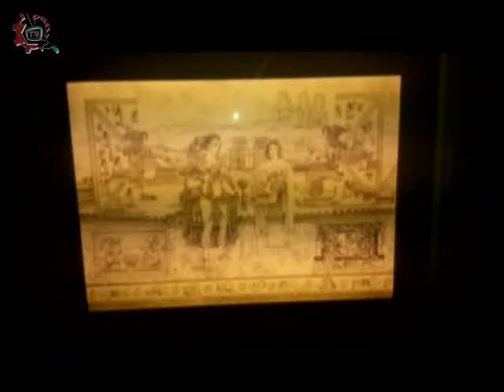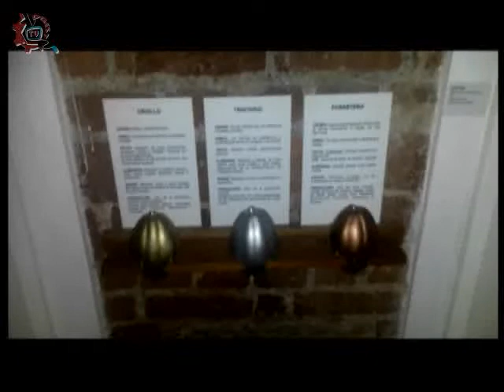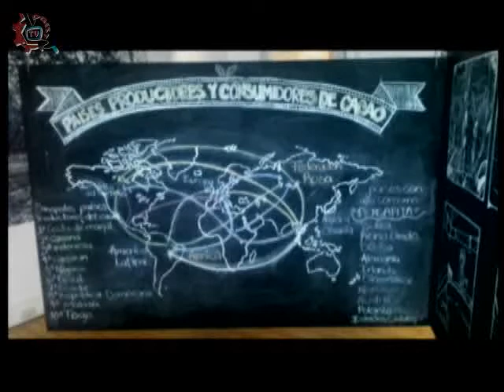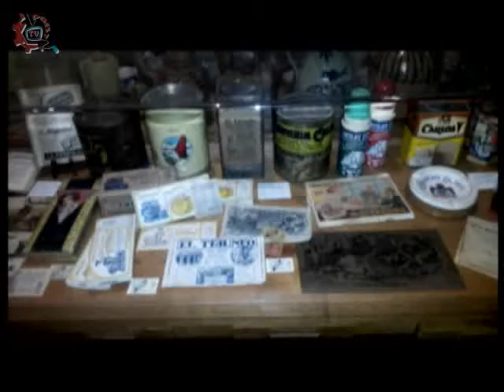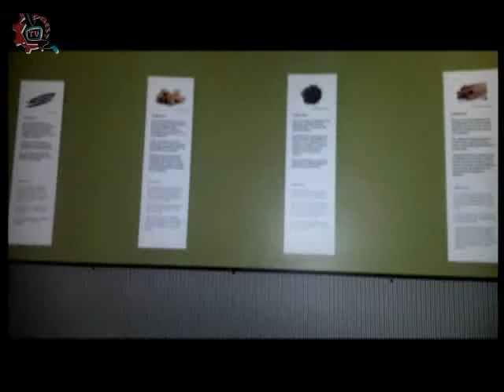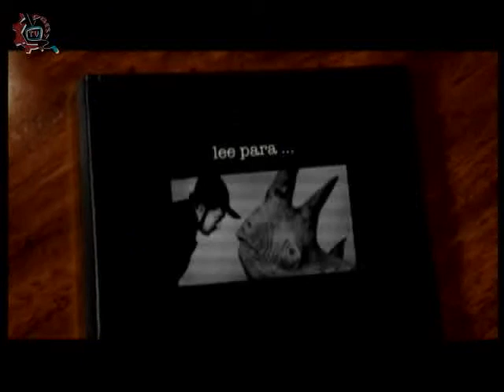20140331-CE1314/Museando/Museo del chocolate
Museando. Museo del chocolate. Milán 45, Col. Juárez, México, D.F. Conducen: Susana Argueta y Joe Armenta. Apoyo en levantamiento de imagen: Nathaniel Argueta. Fecha de emisión: 31 de marzo de 2014. Este y otros programas los puedes ver Producciones con fines educativos para secundarias técnicas en el Distrito Federal, México.